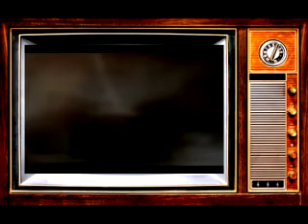Zizi Possi - Caminhos de Sol